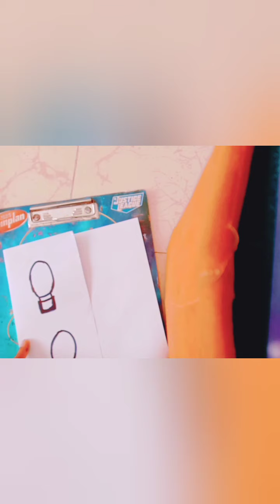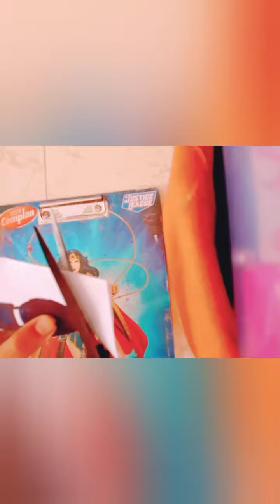Best and easy painting😎😎